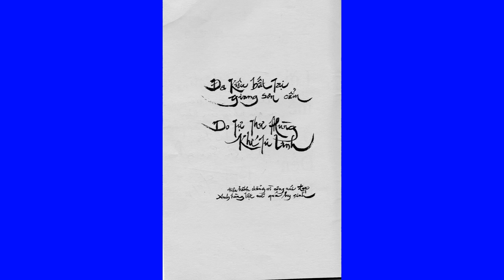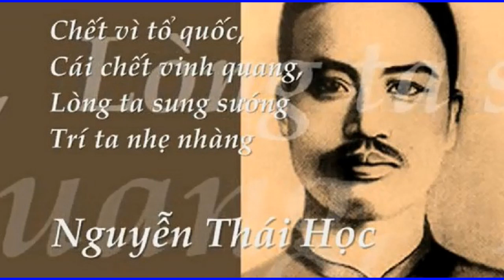Lời thề ở đền Hùng Màn 3 (tiếp theo)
Nguyễn Thái Học: Căn cứ vào nội dung các bức thư gửi Toàn Quyền Pháp đề nghị phát triển công thương nghiệp cho Việt Nam chúng ta thấy Nguyễn Thái Học có suy nghĩ cũng giống như nhiều người thuộc thế hệ trẻ tại Việt Nam lúc đó nghĩa là muốn nâng cao dân trí, phát triển công thương nghiệp để Việt Nam trở thành một nước văn minh, giàu mạnh, thoát khỏi cảnh lệ thuộc ngoại bang. Ông chịu ảnh hưởng các sách báo của Nam Đồng Thư Xã đã xuất bản lúc đó nêu lên các tấm gương canh tân đất nước của Nhật Bản, cách mạng Tân Hợi, đánh đổ chế độ quân chủ nhà Thanh vào năm 1911 của bác sĩ Tôn Dật Tiên của Trung Hoa. Nhiều người Việt Nam từ đầu thế kỷ 20, trong đó có ông Phan Bội Châu, đã noi gương canh tân của Nhật Bản để làm cho đất nước thoát khỏi cảnh lạc hậu . Các nhà Nho trong phong trào Đông Kinh Nghĩa Thục, đã mở trường dạy học năm 1907 để dạy dân các kiến thức canh tân đất nước mà họ đã học qua tấm gương của Nhật Bản . Trong đó có việc bãi bỏ những hủ tục làm cho đất nước lạc hậu, phát triển buôn bán, kỹ nghệ để làm giàu cho đất nước . Đó cũng là con đường mà Nhật Bản bắt chước các nước Tây phương để trở thành văn minh, hùng mạnh . Những người sáng lập ra tiệm sách Nam Đồng Thư Xã vào năm 1925 cũng tiếp nối ảnh hưởng của Đông Kinh Nghĩa Thục đã xướng lên 18 năm trước . Để rồi Nguyễn Thái Học và các thân hữu trong Nam Đồng Thư Xã đã đi đến quyết định thành lập đảng chính trị để thực hiện quan niệm của mình.